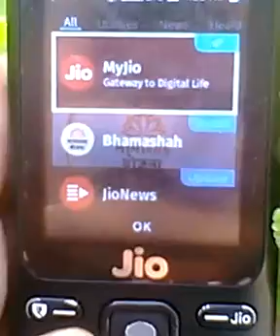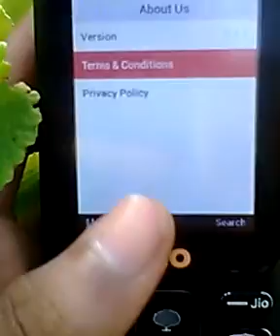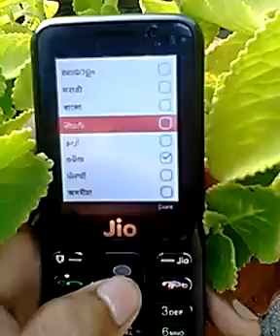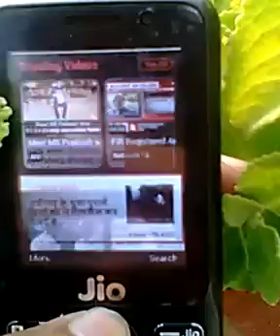NEW UPDATE IN (JIO NEWS) APP IN JIOPHONE | BY TECHNO SHIVA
TOPIC COVERED:-. New update in jiophone . New update in jiostore . New update in jionews app . 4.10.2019 . Jionews app me update . Jiphone new updates today . Jiophone me naye updates . Jionews new updates . Jio . 2019

HELLO,

           ME SHIVA APKO SWAGAT KAR RAHA HOON HAMARE CHANNEL MAIN

AAJ ME APKO JIOPHONE ME KE BAREME BATAYA HOON

APP LINK-

~TO_AAJ_KELIYE_ITNA_HI_BYE_DOSTO~

\n\n\nDisclaimer\n\nvideo is for educational purpose only.Copyright Disclaimer Under Section 107 of the Copyright Act 1976, allowance is made for \"fair use\" for purposes such as criticism, comment, news reporting, teaching, scholarship, and research.